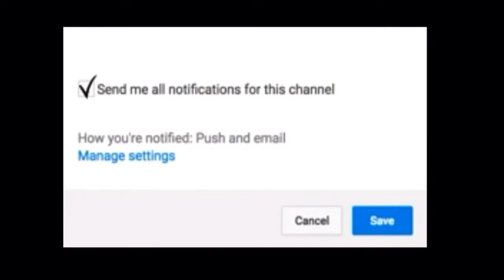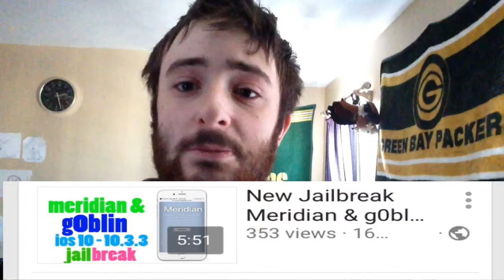we need to talk.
(My previous video) Check out the endless reboot video on iOS 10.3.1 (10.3.x) jailbreak cause of g0blin jailbreak